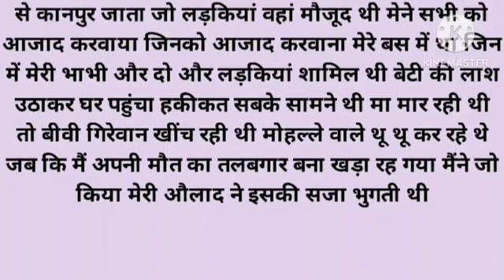Emotional and manohar kahaniyan Hindi kahani rochak kahani Emotional Heart Touching story